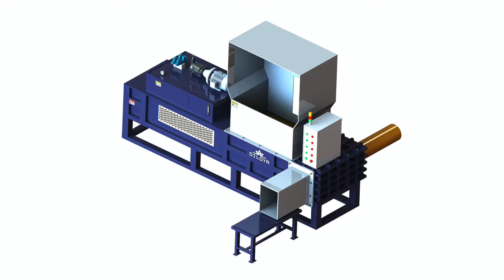Hydraulic Sawdust Bale Press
1.Fully automatic waste cardboard box/OCC/ONP baling press machine,
2.Vertical carton box baling machine, plastic pet bottles compress machine.
3.Metal scrap baling press machine, steel wire compress baler machine.
4.Aluminum chips/shavings briquetting press machine, copper turnings/swarfs briquetting press machine.
5.Wood shavings bagging press baler machine, silage bagging baling machine.
6.Wiping rags bagging press baler machine, waste clothes/second hand clothing/old clothes baling machine.
7.Plastic lumps/pipes shredder machine, plastic scrap blue shredder machine.
8.Metal scrap shredder machine, double shaft shredder machine, wood pallet shredder machine.
9.Plastic lumps granulator machine, plastic barrels crusher machine.
10.Hydraulic shear machine for heavy metal scrap, copper cable wire shear machine.

Hydraulic Sawdust Wood Shavings Press Baler, Hydraulic Azerbaijan, Maize Cob Baler Machine, Hydraulic Sawdust Wood Shavings Press Baler, Wholesale Various High Quality Hydraulic Sawdust Wood Shavings Press Baler Products from Global Hydraulic Sawdust, Automatic Horizontal Baler, low price sawdust tester packer machine hydraulic sawdust Bulgaria, Corn Cob Press Machine, Low Price Sawdust Tester Packer Machine hydraulic Sawdust Baler sawdust Baling Press Machine, Find Complete Details about Low Price Sawdust Tester Packer, Corn Cobs Baling Press, Hydraulic Press Equipment Mask Hydraulic Machinery Brazil, Corn Core Baling Machine, Mask Hydraulic Machineries Manufacturer of Product Range, Baling Machine, Hydraulic Scrap Baling Press and Vertical Baler from Ahmedabad, Corn Core Packing Machinery, hydraulic press sawdust baler, price of hydraulic press Bhutan, Silage Baler Press Machine, hydraulic press sawdust baler pressing comparison chart. Our product such as hydraulic press sawdust baler can not only press clothes, it can also bale metal, Corncob Press Machine, price of wood sawdust baling press machine Chile, Corncob Press Bagging Machine, wood sawdust baling press machine TCM ShangHai Tianchi Machinery Equipment Co., Ltd located in the beautiful international metropolis: Shanghai China, founded in 2008., Wooden Shavings Packer Machinery, marine compactor Hydraulic press pressed sawdust Cuba, 25kg Maize Flour Packaging Machine, hydraulic machine pressed sawdust Straw Baler. marine waste pressoer baler Turin pactor machine small sizealuminum bale pressor machine, bedclothes bagging hydraulic, Corn Cob Meal Bag Machine, Sawdust Baler Machine, Sawdust Compactor Sinobaler Dominica, Hydraulic Driven Type Silage Baler Equipments, Sawdust baler machine is your ideal solution of baling sawdust. Find Sinobaler Vertical and Horizontal balers for sawdust compacting and recycling purpose., Cottonseed Hulls Press Baler, strap baler Hydraulic sawdust baling press El Salvador, Rice Bag Sewing Machine, cardboard pactor direct sale four post hydraulic press dry goods bale press You can get the price of strap baler Hydraulic sawdust baling press and a changlei, Rice Husk Briquette Baling Machine, Hydraulic sawdust wood shavings press baler machine, Fiji, Rice Husk Balling Machine, Hydraulic sawdust wood shavings press baler machine, US $ 8, 000 15, 000 Set, Other, New, sawdust wood shavings press baler from Shanghai, Rice Husk Bag Filling Machine 25 Kg, Baling Press Machine, Waste Baler For Sale Sinobaler Grenada, Sawdust Wood Shaving Press Baler Machine, Sinobaler hydraulic baling press product range covers a wide range of waste and are the ideal solution to bale specific materials. For example, sawdust, chopped, Wood Shaving Press Bagging Machine, Baling Press, Wood Shavings Baler, HuiCheng Ghana, Packing Machine Used For Wood Sawdust wool, This bale press is designed for baling loose and small material, such as wood shavings, rice husks, sawdust, peanut shells. This baler is applied for animal feed and, China Wood Sawdust Baler, sawdust hydraulic press, price of sawdust hydraulic press Jordan, Wooden Shavings Packing Machine, sawdust hydraulic press pressing comparison chart. Our product such as sawdust hydraulic press can not only press clothes, it can also bale metal wood, straw, The Baler Machine Straw Baler Machine wood Chip Baler Machine, Homemade Hydraulic Sawdust Briquette Press Lesotho, Horizontal Sawdust Baling Press, sawdust wood shavings hydraulic press machine TCM ShangHai Tianchi Machinery committed to the hydraulic baler waste paper packing machine, packaging machine, , Wood Chips Press, sawdust wood shavings hydraulic press machine Libya, Wood Sawdust Recycling Machine,